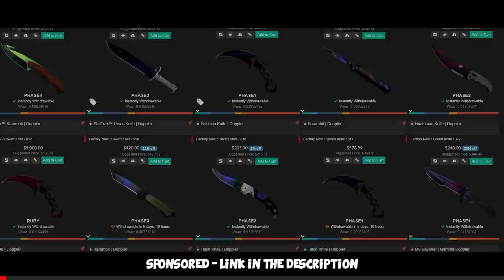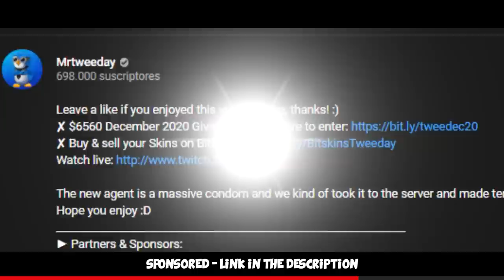From 0-7 to 16-8... "FLAWLESS" Comeback! (FACEIT Level 10 Competitive)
Another FACEIT Level 10 Match where we came back from 0-7 and ended 16-8.. what a match :D hope you enjoy!